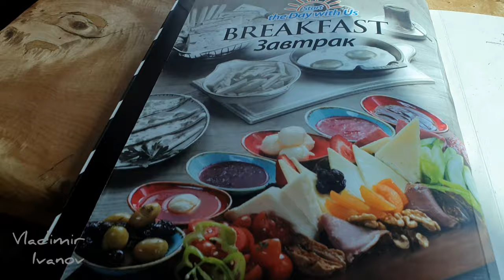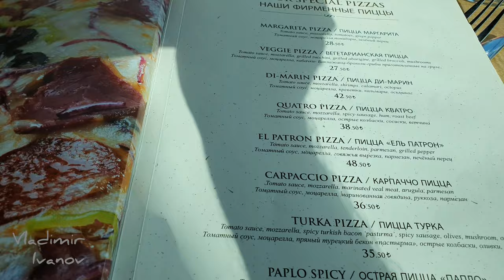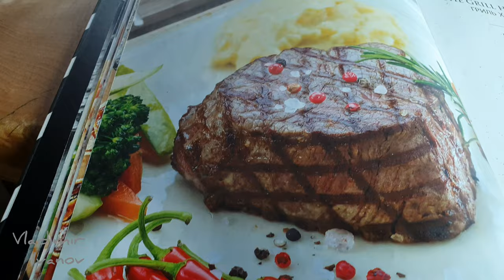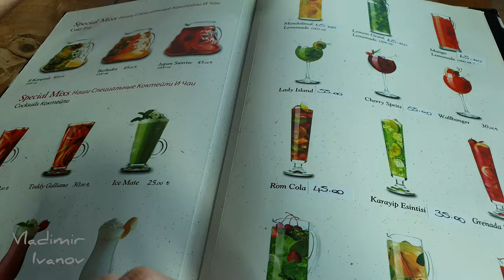Обзор ресторана Гриль Хаус в Коньялты.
Здравствуйте,  друзья!)